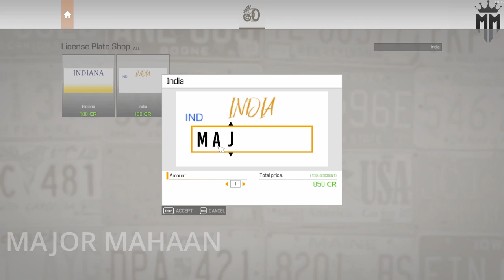CAR MECHANIC SIMULATOR 2021 BOLT REPITILIA R6 EPISODE 13 WITH NO COMMENTARY